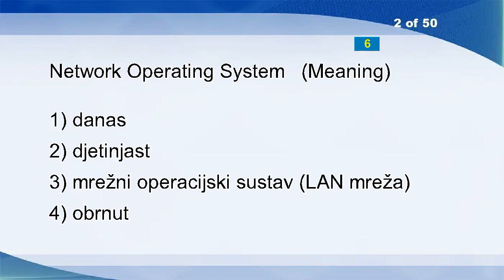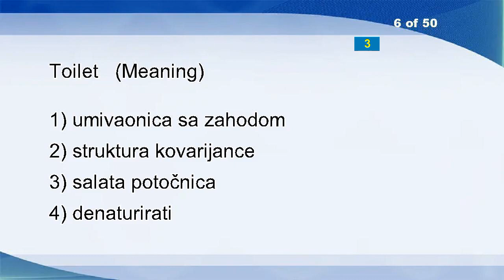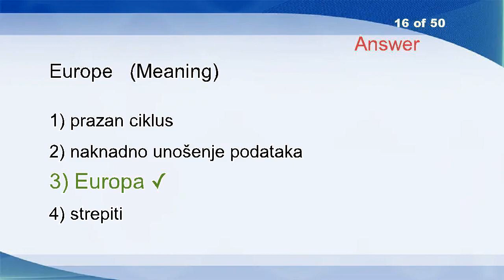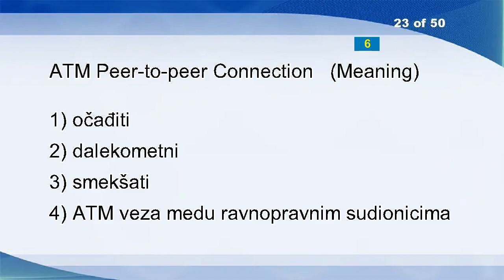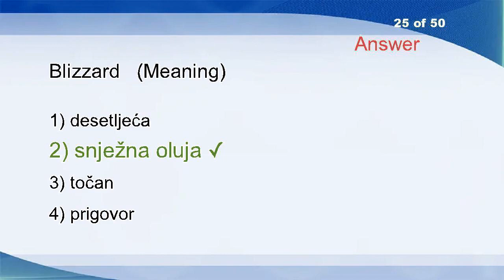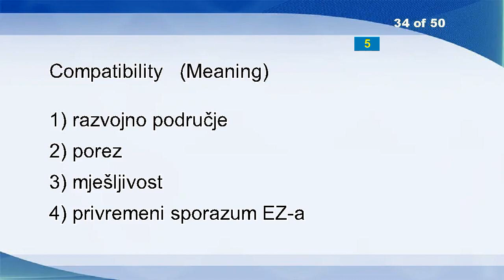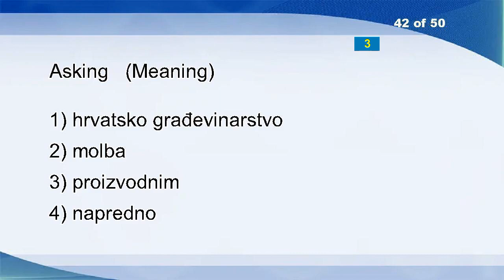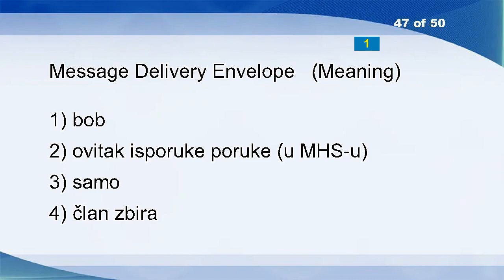English Croatian Vocabulary Word Power Test 695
Art-club
Network Operating System
Chip
Sometimes
Motifs
Toilet
Adjustment
Reach
Knightly
Extempore
Drive
Hand Off
Cable Plant
Vision
Anchoring
Europe
Photometer
Scanner
Ultrasonics
Data Circuit-terminating Equipment
Life
Chartroom
ATM Peer-to-peer Connection
Ozone
Blizzard
Parquet
Built
Parametrized
Communist System Of Authority
Augmentation
Britisher
Quick Witted
Prefect
Compatibility
Achat Blue
Freshen
Custard
Church
Sapphire
Chordates
Disability
Asking
Be Based On
Confute
Currency Notes
Unnoticed
Message Delivery Envelope
Reinforced
Apostrophe
Readily